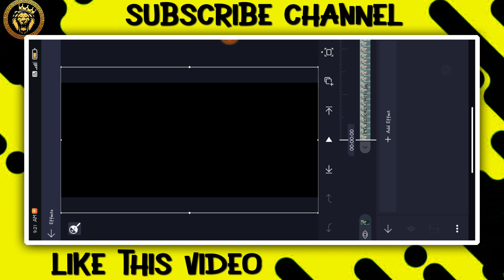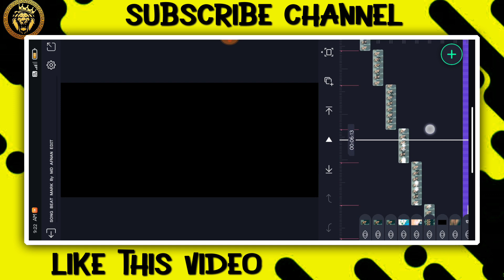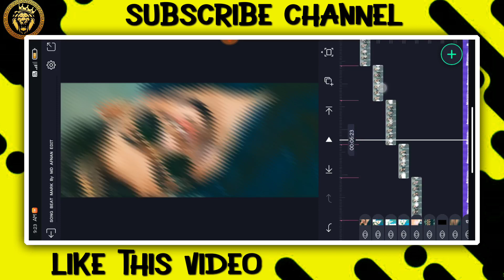🔥NEW TRENDING BOY'S ATTITUDE VIDEO EDITING KANNADA IN ALIGHT MOTION NEW VIDEO EDITING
❤️ಧನ್ಯವಾದಗಳು❤️

 ✨ Friends 💙

(Thankyou)